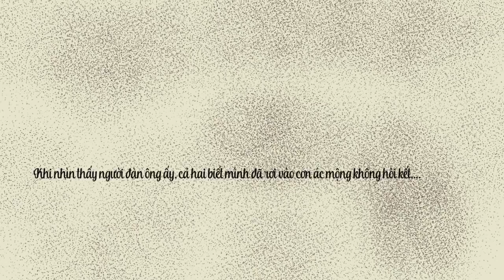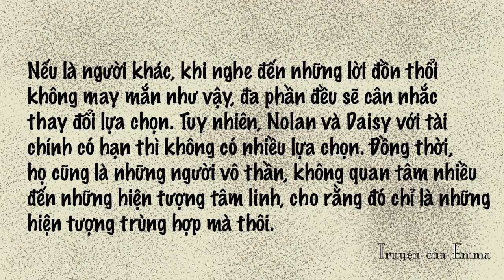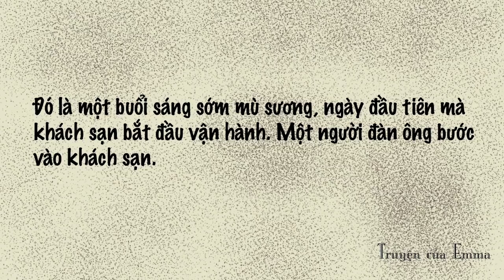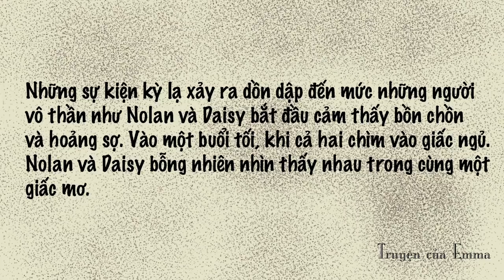AI LÀ KẺ ĐIÊN? | Truyện Ngắn